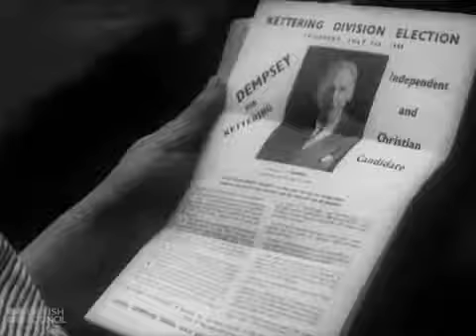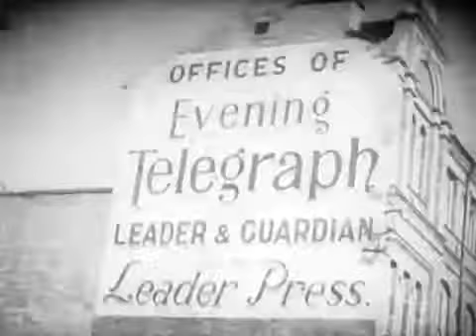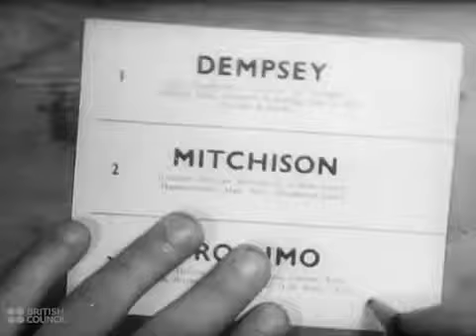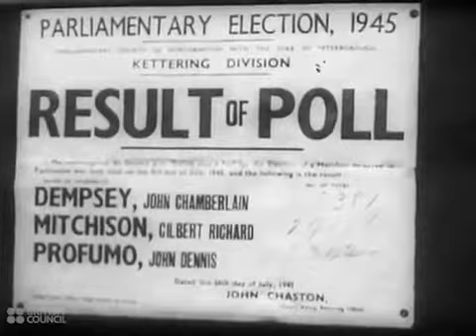General Election 1945 British Council Film Collection CharlieDeanArchives / Archival Foota - The Bes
General Election focuses on the electoral race of one of the 640 local constituencies in Britain - that of Kettering, Northamptonshire during the run up to the 1945 .

Four educational films about rabbits were produced in the mid-1940s: the British Councils The Life of the Rabbit, and Development of the Rabbit, plus G.B. .

Britain during the 1940s.

We of the West Riding shows the daily life of a large family in Yorkshire - their work at the textile mills and their varied leisure pursuits. Trivia: The Sykes family .